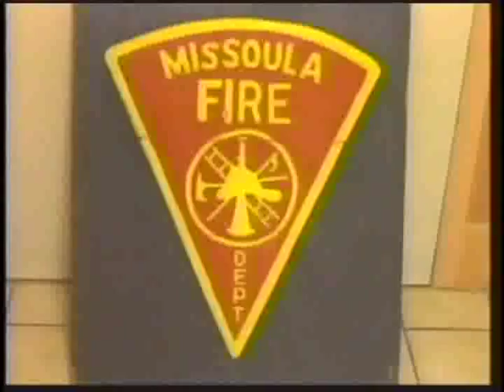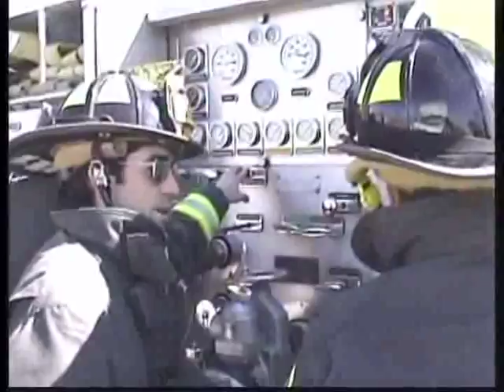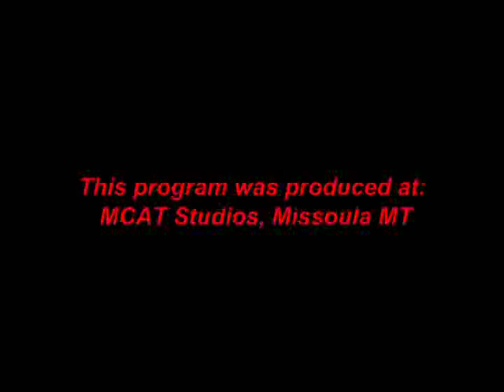Missoula Fire Department, Training for the Future